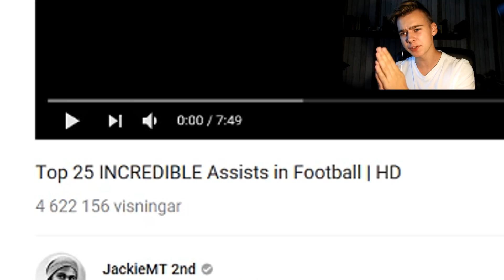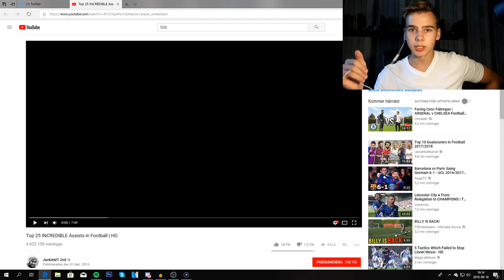REAGERAR PÅ *SJUKT SNYGGA ASSISTER*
Idag är jag tillbaks med en ny video där jag reagerar på några helt sjukt snygga assister från sporten vi alla älskar!!!

Kostar 49kr i månaden och för detta får du emotes i mina stream, tydligare namn så jag ser det du skriver, större chans att spela med mig och så får du min RESPEKT